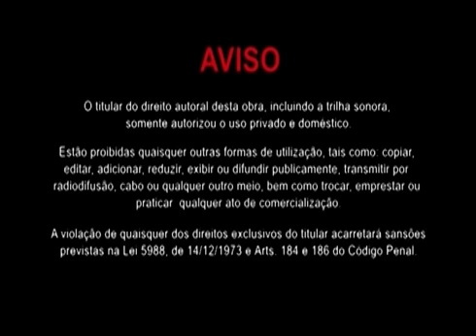Palestra - Divaldo Franco - Exemplos de Coragem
Palestra com Divaldo Franco, tema exemplos de coragem.

FEBtv – TV da Federação Espírita Brasileira.